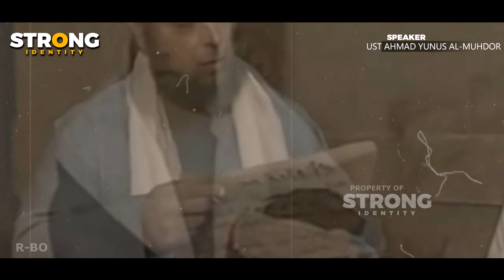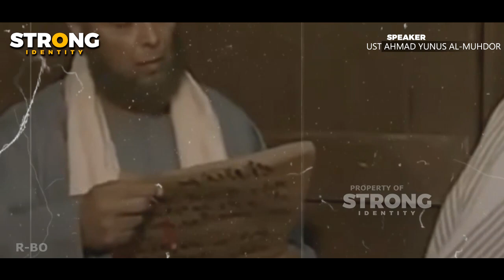Sejarah Hidup Pendiri Madzhab Maliki, Imam Malik bin Anas